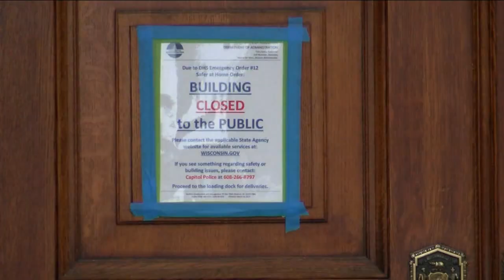FBI warning: Armed protests planned in all 50 states over next 10 days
Starting this week and running through at least Inauguration Day, armed protests are being planned at all 50 state capitals and at the US Capitol, according to an internal FBI bulletin obtained by ABC News.

"As of 10 January, armed protests are being planned at all 50 state capitols from 16 January through at least 20 January, and at the US Capitol from 17 January through 20 January," the bulletin said.

In addition, the FBI has received information in recent days on an identified group calling for "storming" state, local, and federal government courthouses and administrative buildings in the event Donald Trump is removed as president prior to Inauguration Day.

NEW HERE? –